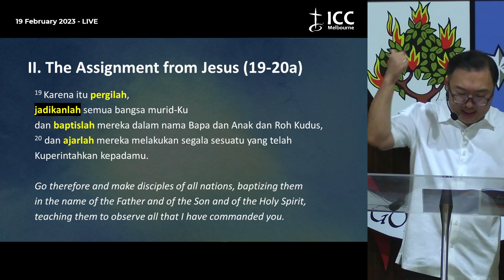The Gospel Commission (Matius 28:18-20; KIS 1:8) I Prof. Sen Sendjaya (19 February 2023)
Apakah anda baru di ICC? Silahkan isi form
Apakah anda perlu didoakan? Silahkan isi form

Minggu 19 Feb 2023

KOTBAH
The Gospel Commission (Matius 28:18-20; KIS 1:8) I Prof. Sen Sendjaya